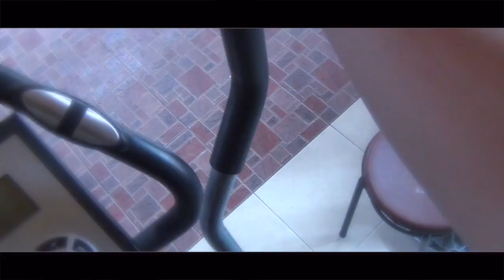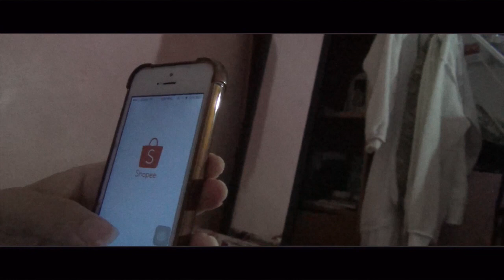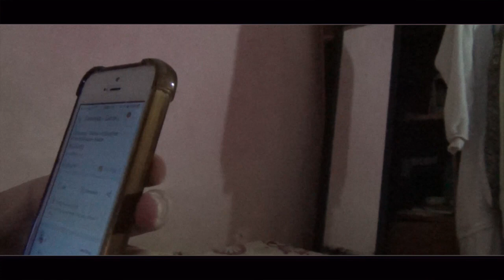NEW YEAR's Resolution na Hindi Natutupad!! [Expectation VS Reality]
Btw guys, Thank you so much for 1k!

Hello! My name is Crezel and Im a 17 year-old Filipina youtuber who's pumped to make different kinds of videos and to explore new things.

If you're new to my youtube channel, I welcome you with all my heart.

Hi Guys!! Let's be friends :)